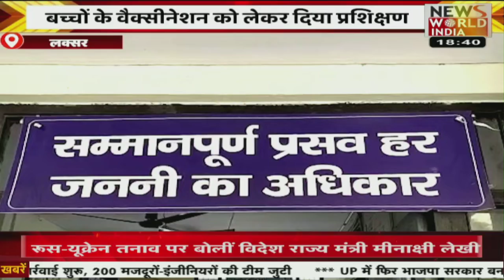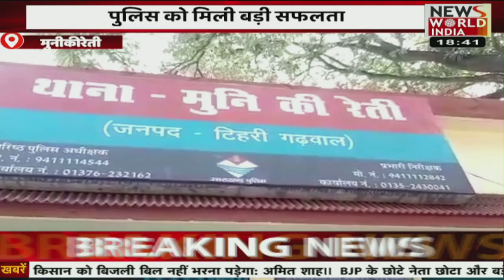देश विदेश की सभी बड़ी खबरें LIVE | Latest News | Hindi News | Breaking News । News World India